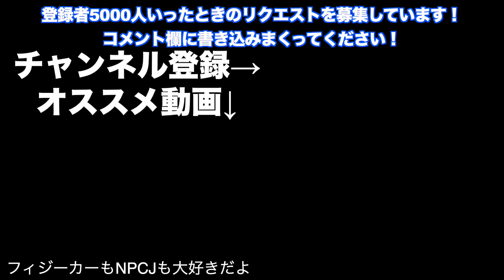【筋トレあるある】なんとなーく嫌味・皮肉が飛び交うトレーニー同士の会話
今年出る大会が全て決まりましたので今度報告動画を出します！